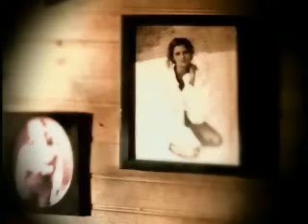Hello Cruel World by George Ducas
"Hello Cruel World", it was George Ducas' true ode to one of his musical heroes, Buck Owens. Buck always had such an keen sense of humor in his songwriting. In this song, George follows Buck's lead, and wrote this real tongue-in-cheek honky tonker that's always a winner in Ducas' live show, always a crowd "fave". The video is just as much fun...It was George's first video that wasn't shot in LA; it was actually shot just outside of Nashville, at a little field and farm house about thirty minutes out of town...A little known fact, George actually went to school with the actress in the video, Deena Dill...

I enjoyed the shoot because I actually did a little bit more than just play and sing, and I really dig the effects and treatments we used, which included running the film backwards during some of the segments (that's why some of it looks so interestingly "odd")! - GD

Get "Hello Cruel World" and George Ducas' self-titled album on iTunes now